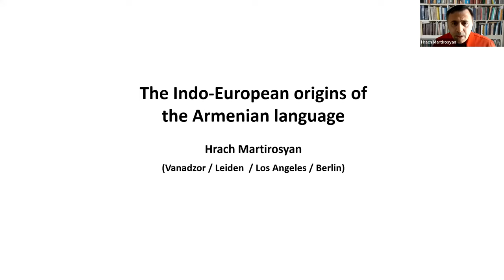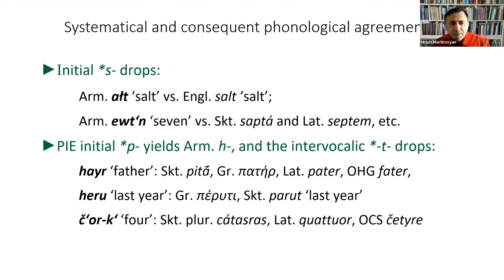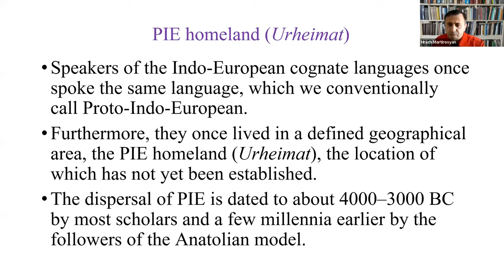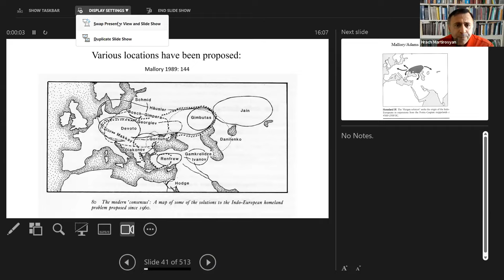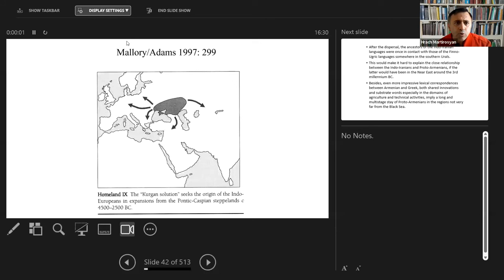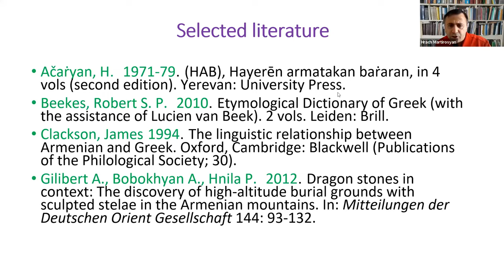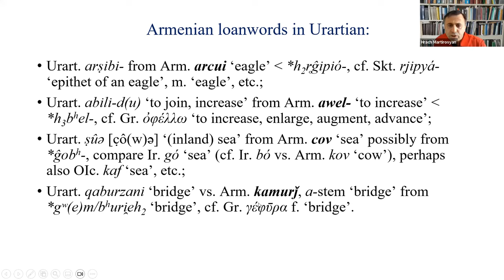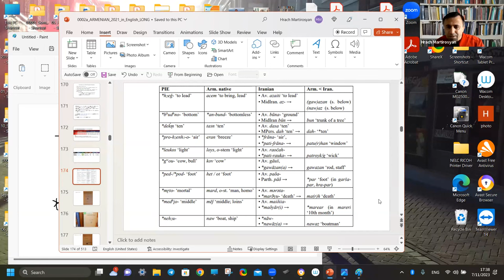Indo-European origins of the Armenian language (Hrach Martirosyan)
Arkhé Projesi Dil Bilimi Yaz Kampı, Temmuz 2023